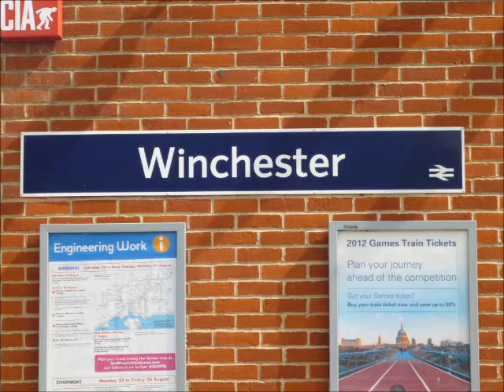Penniless US Granny Mcfairn's pilgrimage to England - sleeping rough and playing her Harmonica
Without a penny to her name and standing under five feet -  American Granny Mcfairn has adventured all the way from Alaska to London; sleeping rough and meeting the people of Southern England. On her pilgrimage of Old Sarum's Way: Salisbury to Winchester. She has been travelling for five months across England. Along the way she has been documenting her adventures, playing her harmonica, captivating folk with her stories and always smiling.